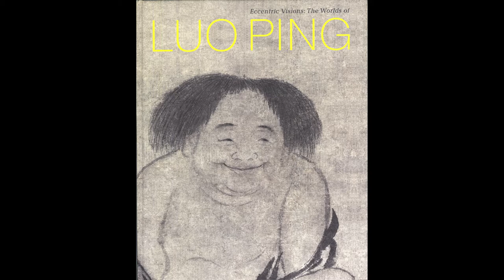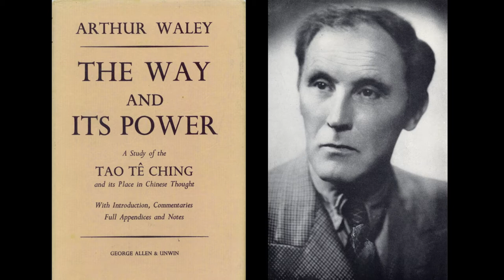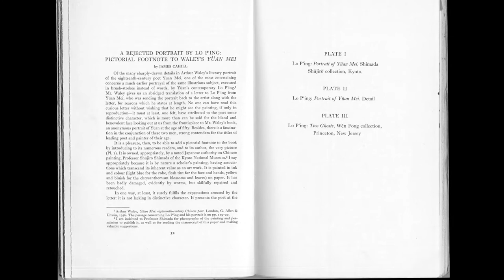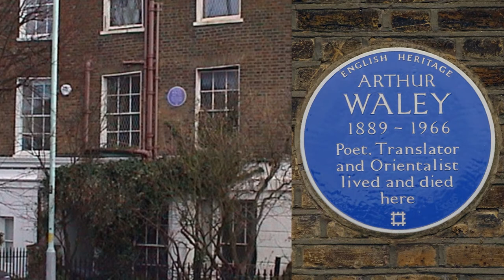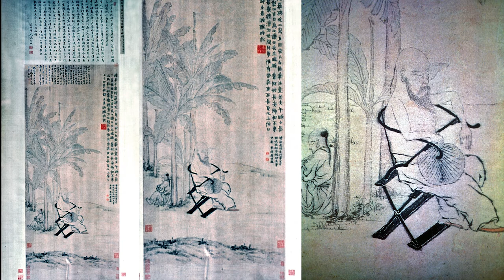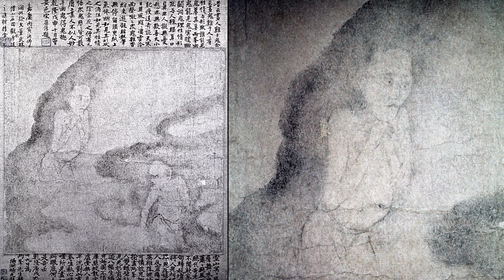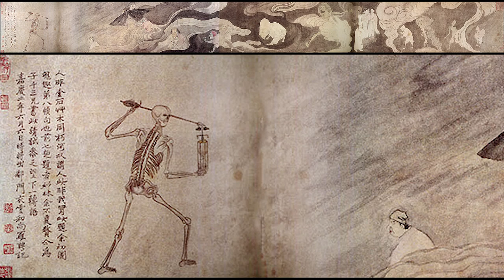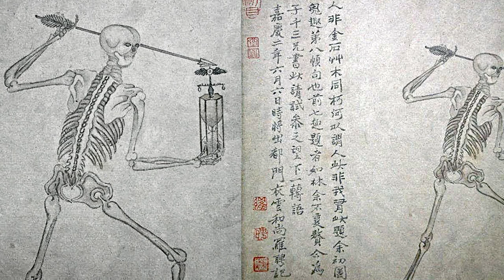GIP15 Luo Ping